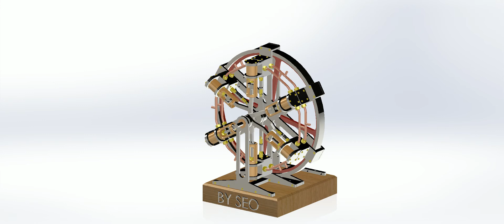SIX CYLINDER RADIAL STEAM ENGINE(SOLIDWORKS)